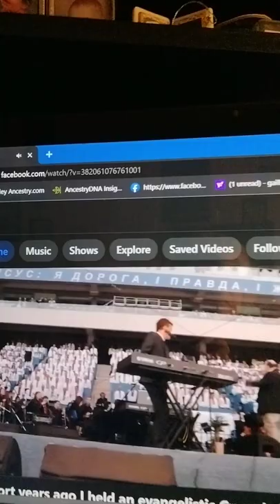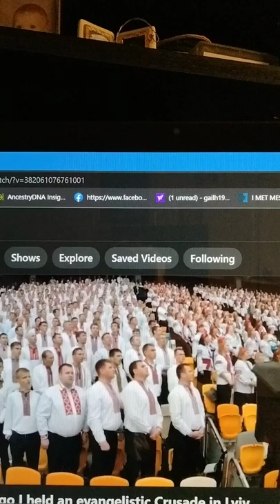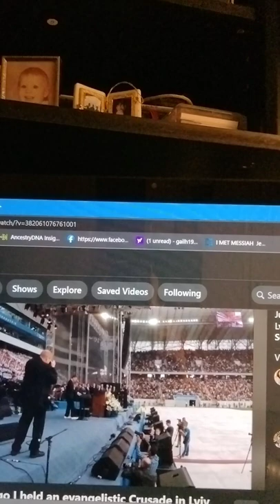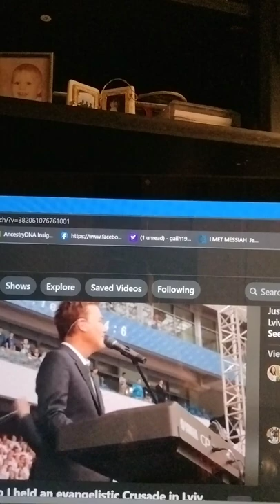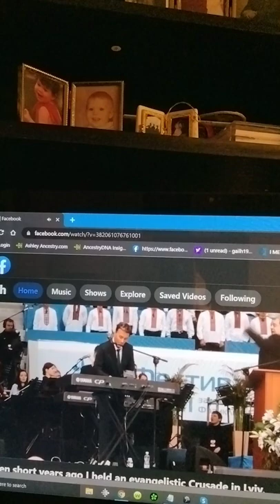Ukraine Crusade singing Hallelujah